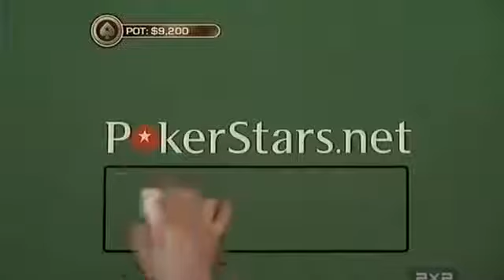Покер-шоу Big Game c русскоязычными игроками 1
старенькое но веселое покерное шоу с русскоязычными игроками